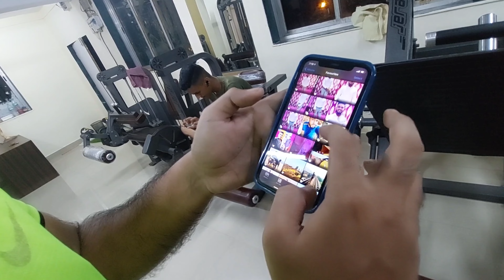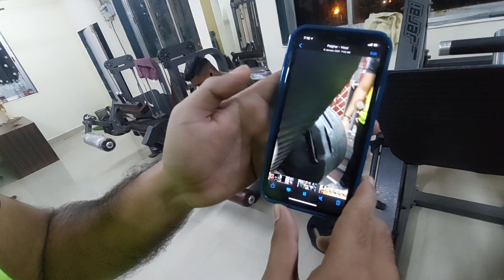कामणच्या राजाचा आगमन सोहळा.....| फुल धम्माल....| vlog-20